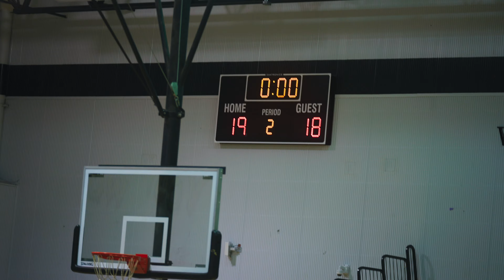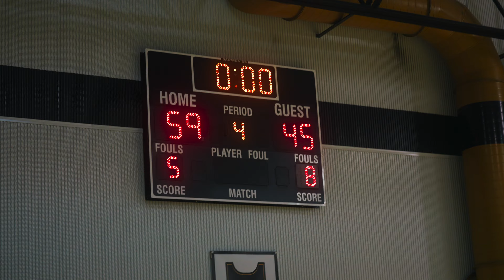Lake Minneola v Cypress Creek (Preseason)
Last game pf preseason. A special thanks to DJ (9th Grade) of the Lake Minneola Hawks (JV) for recording this game.